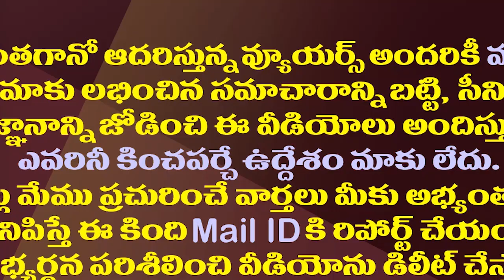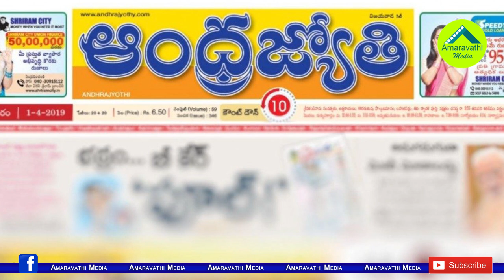వైసీపీ ఎమ్మెల్యేల గొడవ చల్లారడంతో ఉసూరుమంటున్న ఎల్లో మీడియా||TDP Media on YCP unhappy MLA's